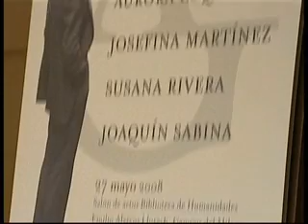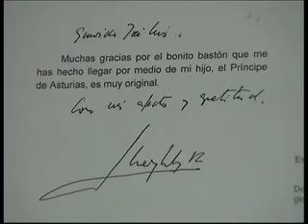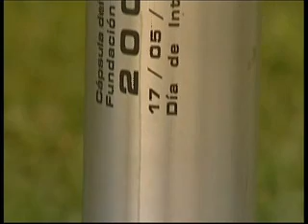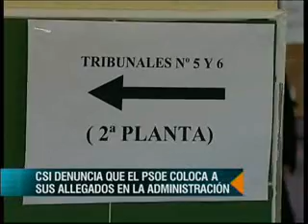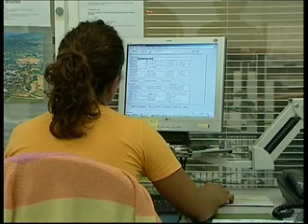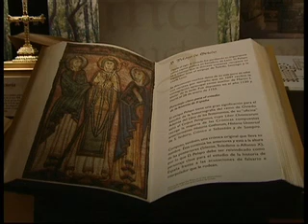REDACCION 20:30 (27/05/08) - INFORMATIVO REGIONAL ASTURIAS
ENTREVISTA:
Juan Antonio Gavira, Repte. Sindicato CSIF, para hablar de que el PSOE coloca a sus allegados en la Administración Autonómica.
TITULARES Y DESTACADOS:
El jurado abre las deliberaciones para el premio Príncipe de Cooperación
Oviedo y Avilés seguirán a Gijón y publicarán los ingresos de sus concejales
Alicia Castro evita hablar de la crisis del PP y dice que solo espera "que todo se resuelva bien"
Joaquín sabina participa en Oviedo en un homenaje al poeta asturiano Ángel González
La junta directiva del Oviedo destituye a "Lobo Carrasco", por su reacción ante los aficionados críticos